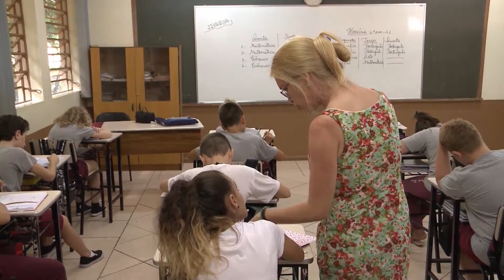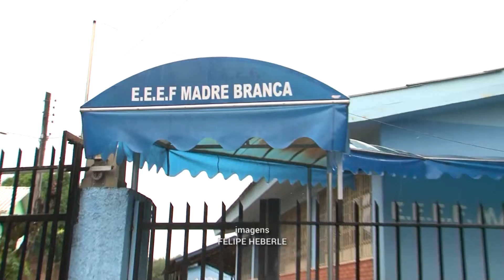JORNAL DA UNIVATES - 2ª EDIÇÃO - 11/04/16